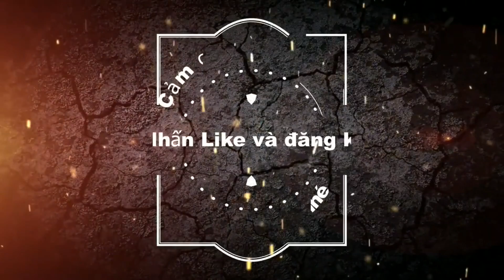Ngôi nhà ma mị nhất Rise of Kingdoms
Rise of Kingdoms, Rise of Civilization, RoK, RoC
RoK Channel là nơi chia sẻ kinh nghiệm chơi game Rise Of Kingdoms mà mình tích luỹ qua thời gian chơi game, cũng là kênh nơi các bạn có thể trao đổi, hỏi đáp cách chơi cũng như event mới về game Rise of Kingdoms.
➤Tham gia Group Facebook hỏi đáp, trao đổi kinh nghiệm tại:
💙Nếu bạn thấy video hữu ích, bạn có thể donate cho mình bằng đường dẫn dưới đây: